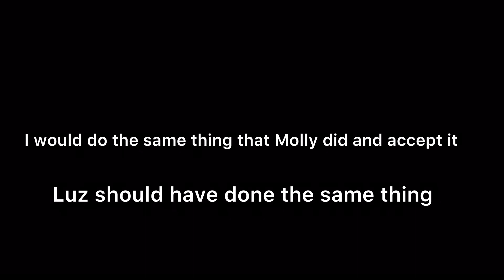Disney Channel Animation References with The Owl House and The Ghost and Molly McGee